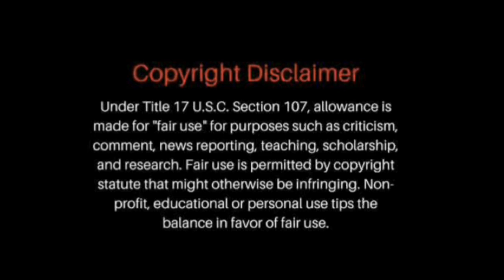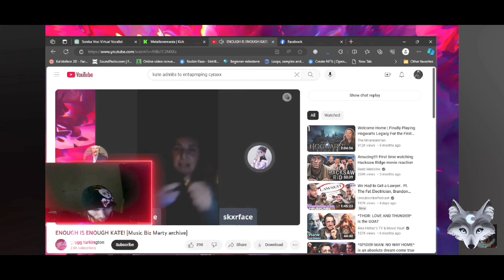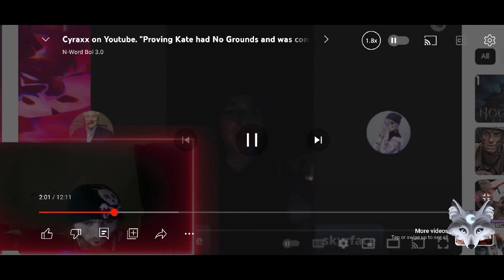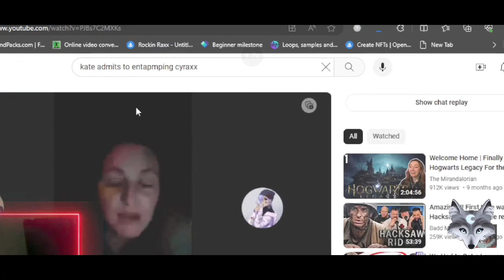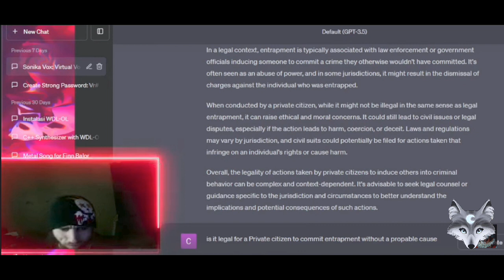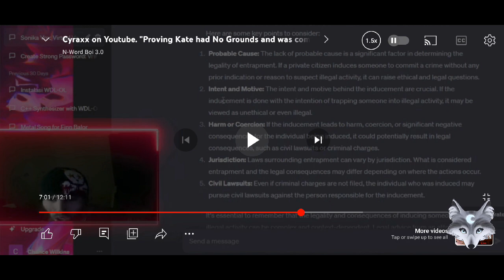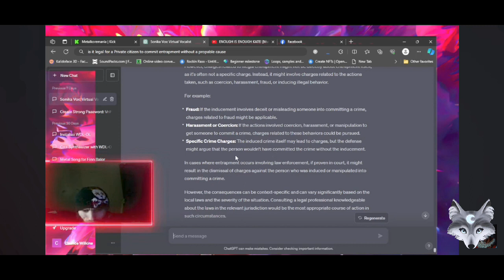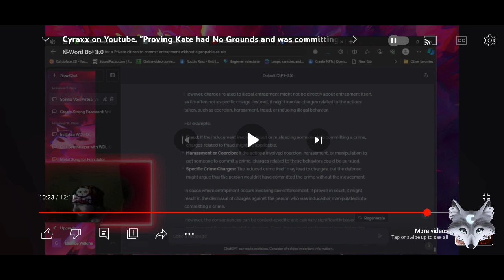Cyraxx "Exposing Kate" Once And ForAall (Reaction)